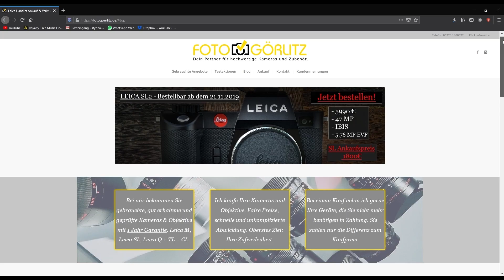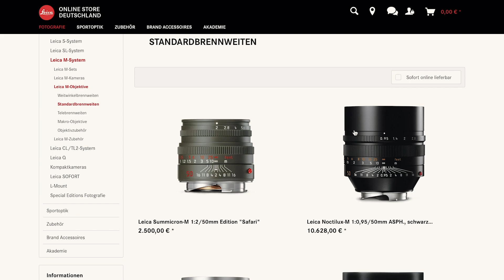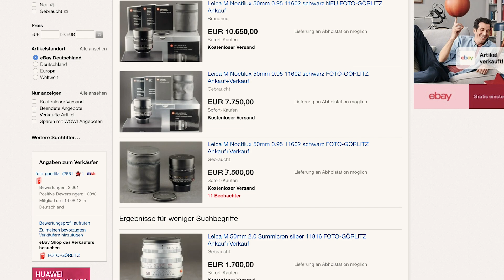LEICA NOCTILUX-M 50mm 0.95 vs. 50mm 1.0 - Testbericht auf Deutsch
Als lichtstärkstes asphärisches Objektiv der Welt übertrifft das Noctilux-M 1:0,95/50 mm ASPH. sogar die Wahrnehmungsfähigkeit des menschlichen Auges. Die äußerst geringe Schärfentiefe bei offener Blende ermöglicht Porträts und Detailstudien in unnachahmlicher Ästhetik.

Ich vergleiche heute das LEICA NOCTILUX-M 50mm 0.95 ASPH. gegen das Vorgängermodel 50mm 1.0. Ich vergleiche das Bokeh, die Schärfe und noch viel mehr.

Der für mich beste Kaffee der Welt!

MIT DIESER AUSRÜSTUNG ENTSTEHEN MEINE VIDEOS
Kamera 1*
Kamera 2*
Recorder 1*
Recorder 2*
Lavalier Mikrofon*
Video Mic*

Das bedeutet du kannst meine kostenfreie Arbeit hier auf YouTube unterstützen, indem du deinen Kauf über diesen Link tätigst. Ich erhalte dadurch eine Provision. Für Dich entstehen dabei keine zusätzlichen Kosten.